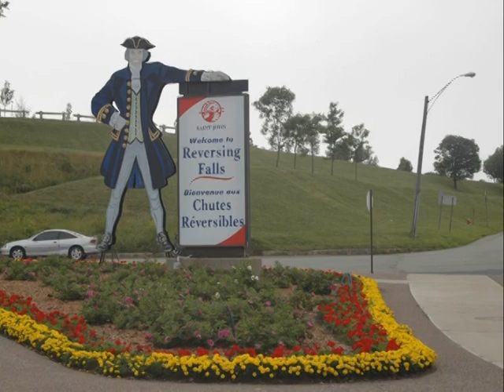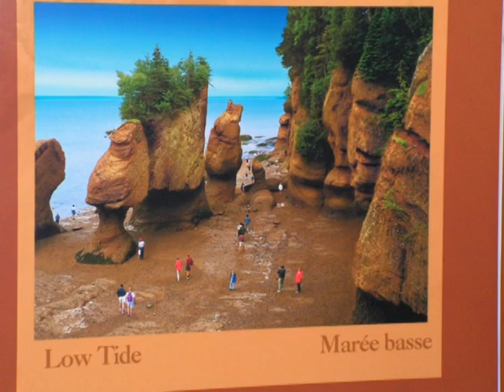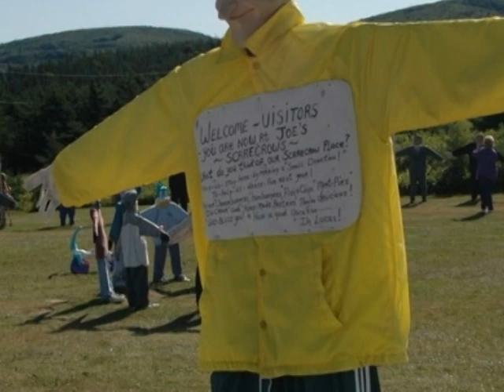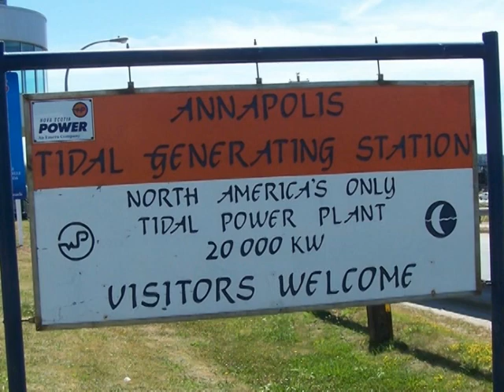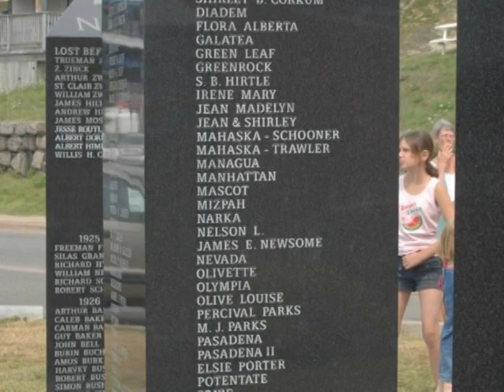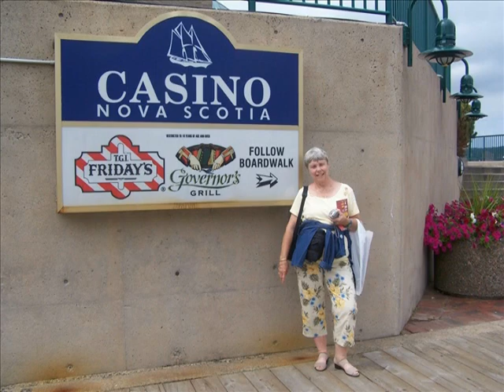Nova Scotia 2005